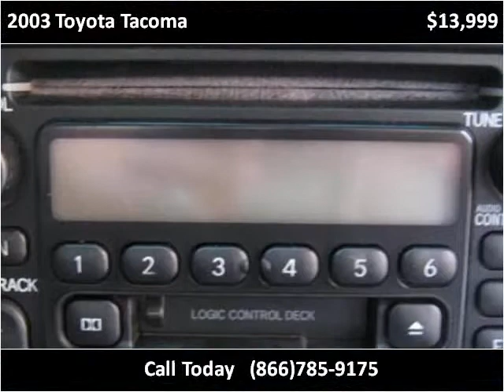2003 Toyota Tacoma Used Cars Colorado Springs CO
This 2003 Toyota Tacoma is available from Rocky Mountain Auto Brokers.